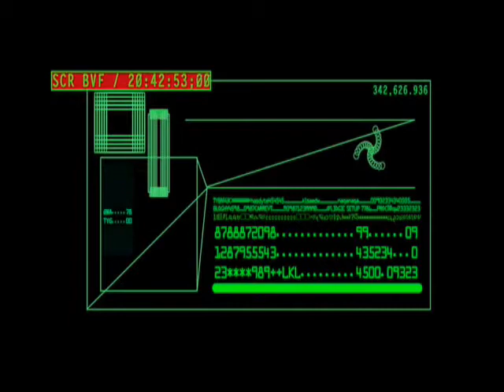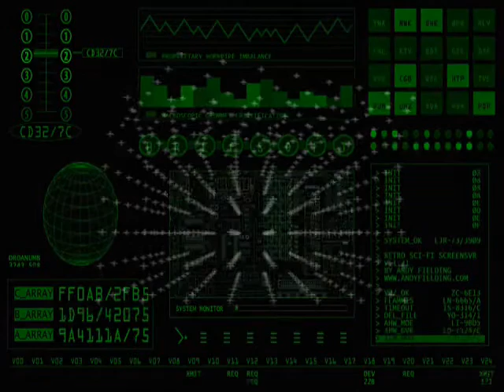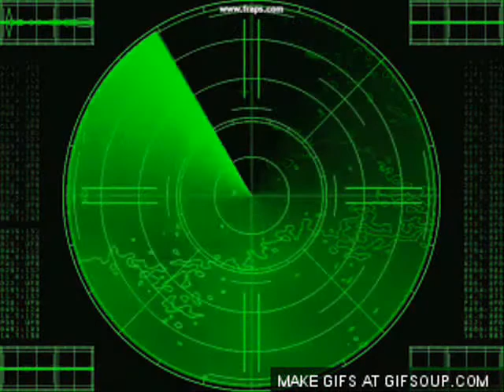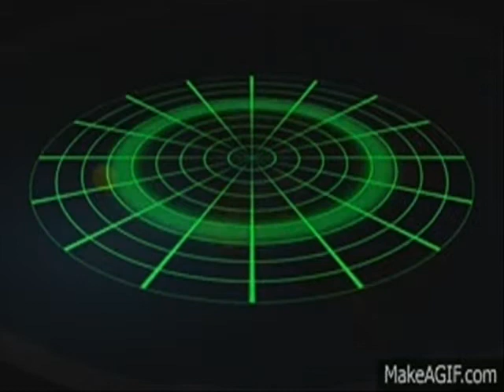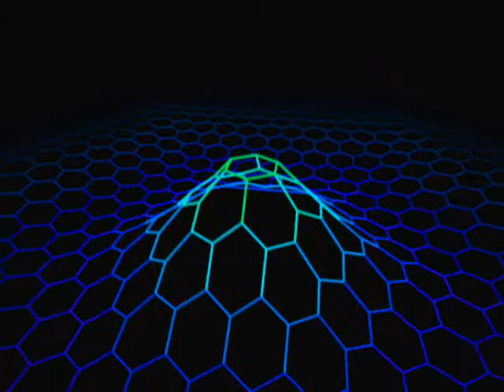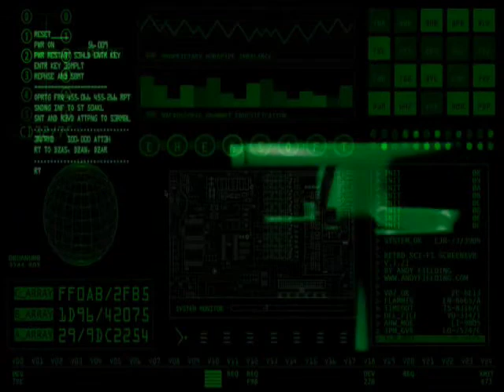Rainbow Serpent - Exploring The Mars Part 2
Description
No riches intended..